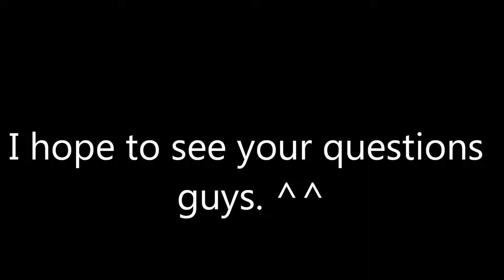A question to you all........ and Q&A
Just somethings.